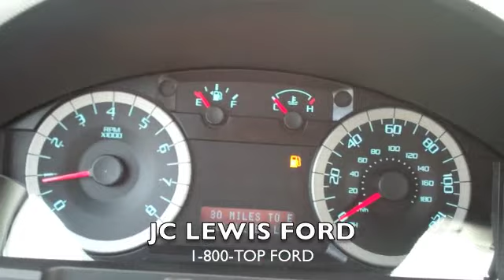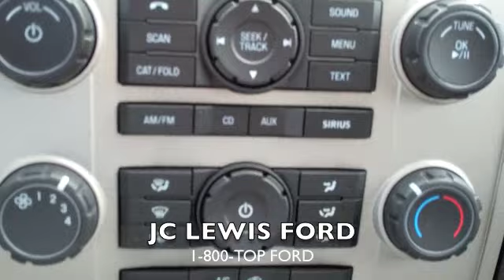2012 Ford Escape XLT from JC Lewis Ford in Savannah, GA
EE2099